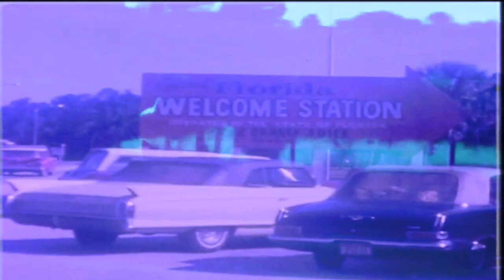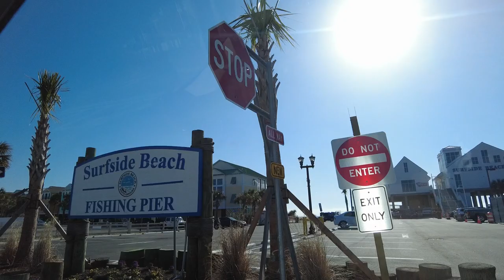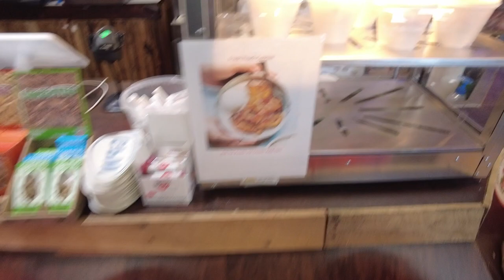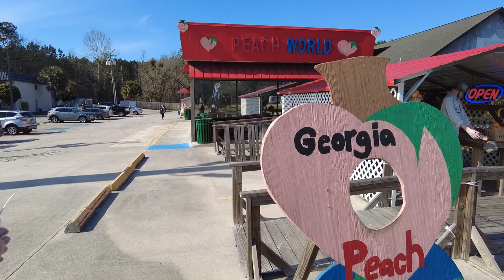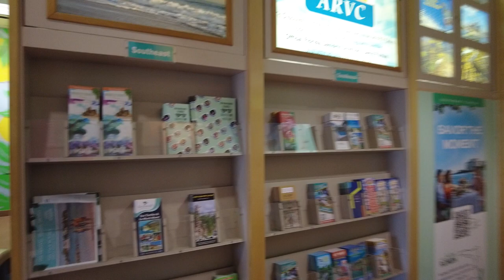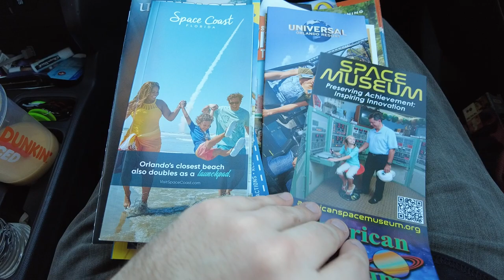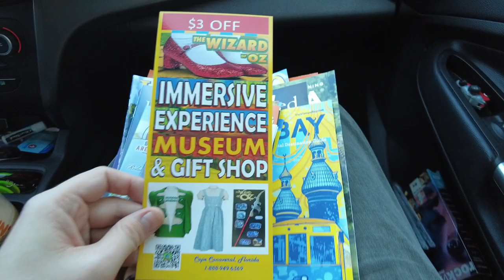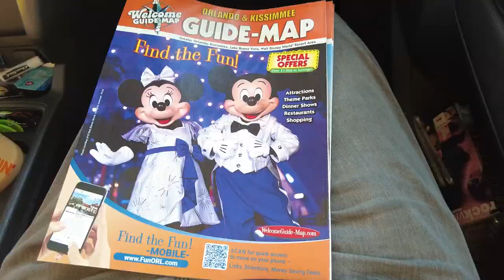FLORIDA WELCOME CENTER & GEORGIA PEACH WORLD | Florida Road Trip Travel Vlog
Day two vlog starts in Surfside Beach, SC where we stayed for the first night. Followed by a stop at Georgia Peach World and finally we make it to Florida just in time for the free orange juice at the Welcome Center before arriving in St. Augustine.

CHAPTERS:
00:00 - Intro
01:29 - Surfside Beach, SC
13:39 - Jaws Resortwear
19:42 - Georgia Peach World
24:03 - Driving/Arriving in Florida
26:41 - Florida Welcome Center
30:25 - Driving/Arriving in St. Augustine
34:21 - Mellow Mushroom / Outro